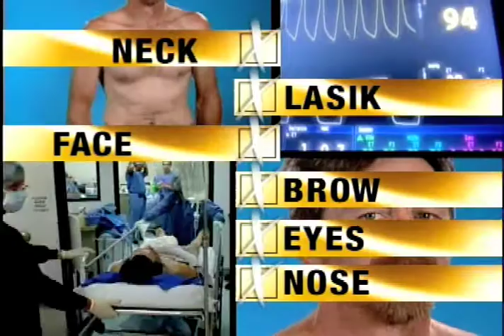Extreme Makeover | Dr. Garth Fisher Performs a Face Lift, Nose Job and Brow Lift on Ethan